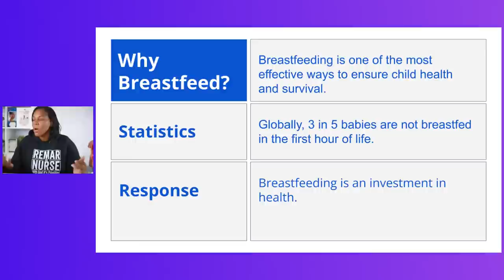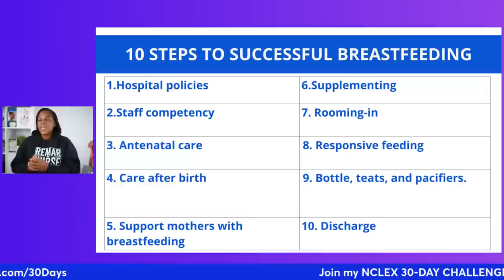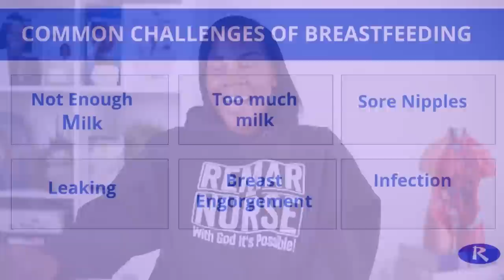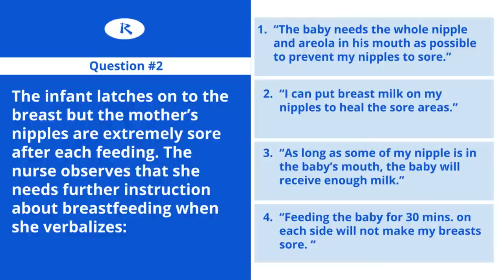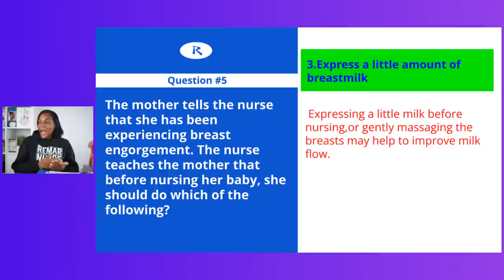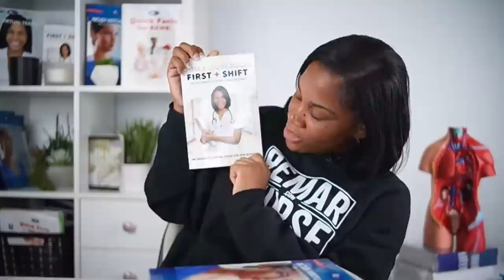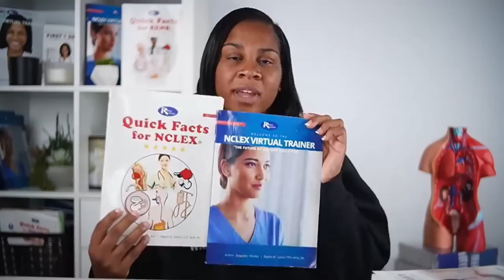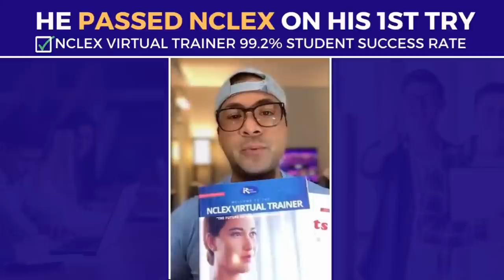Maternity Nursing NCLEX Review (Free NCLEX Lecture)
This Maternity Nursing NCLEX Review will help you prepare for the Nclex-RN or NCLEX PN exam. I know that nursing school can be stressful, so I want to help you prepare for the big test.

This video will cover maternal and child health nursing and breastfeeding. We want to make sure you have everything you need for this maternity lecture, so we've put together this video to help you out. We'll be adding more content over time, so check back often!

ReMar focuses on 100% core nursing content and as a result, has the best review to help nursing students pass boards - fast!